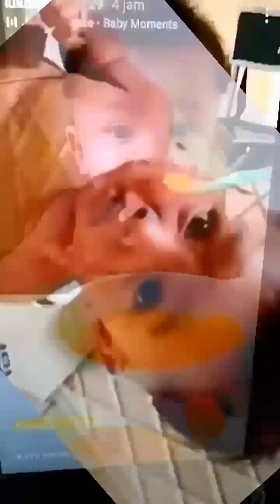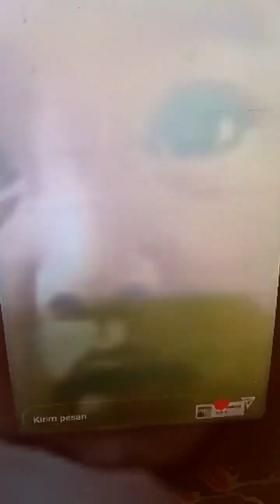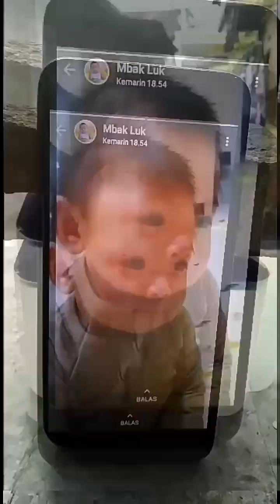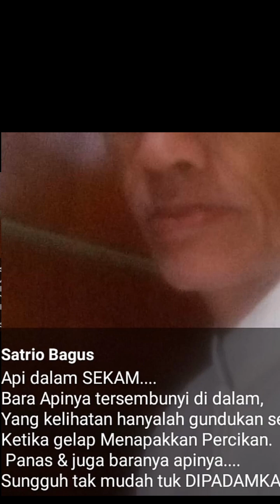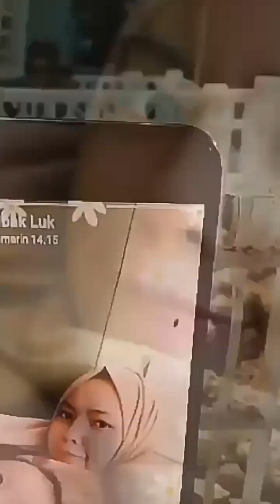Anak Bayi BERGOYANG. CUCU... KU, "LUCU @Kakek Tivi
Tak terasa... kini hampir satu tahun lamanya. Cucuku... terlahir di Dunia. Suatu kebahagiaan, yang tak terhitung nilainya.
Kini telah tumbuh semakin besar dan Lucu.
Puji syukur terucap juga terungkap Kepada Tuhan yang maha Kuasa, juga teriring selalu dengan penuh Harap agar semakin tumbuh Dewasa, akan menjadi Manusia yang selalu dalam Bimbingan di Jalan Tuhan yaitu JALAN KEBENARAN.

Sehat selalu Cucu dan juga Anak anak ku.
Kakek Tivi Cucu lucu Goyang anak.